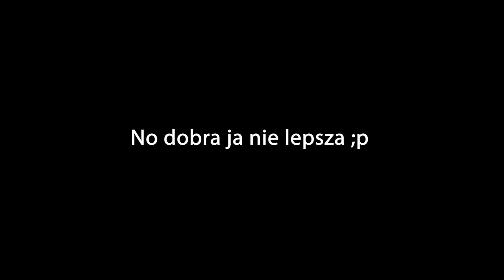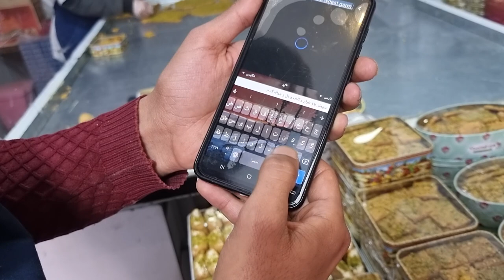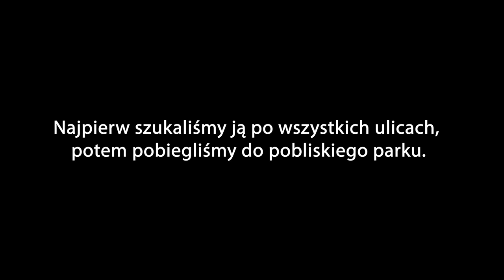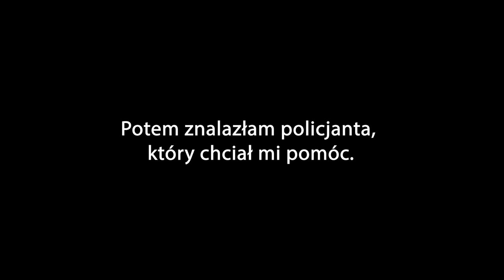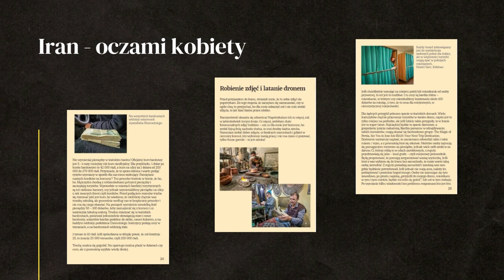JAK TO SIĘSTAŁO? ! - Shiraz - IRAN #14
0:00 -